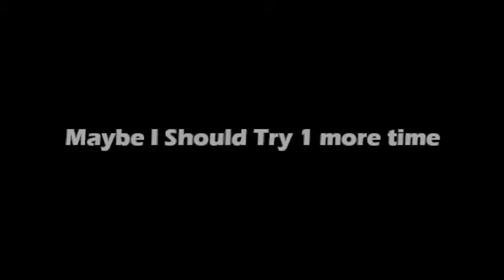Valley X Completed | Intense tier 6 | Yolo Right (2/2)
Yo guys you guys are read description now. if you read this... don't click "DON'T CLICK THIS" Understand? good... And see my Channel because that will make me happy :D.

The Development Team :
mmplayz2 (owner) : Builder & Scripter
Unditified1172 : Builder & Scripter
angelqueen934 : Scripter & Moderator
Lunarant : Co-Builder
Oscarpang1130 : Head Moderator